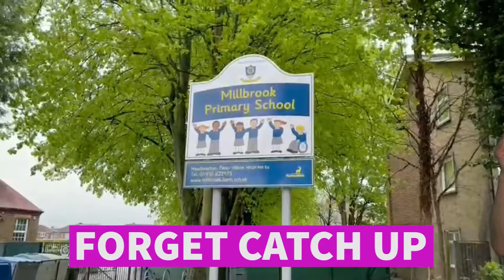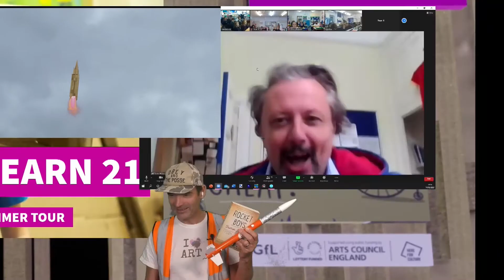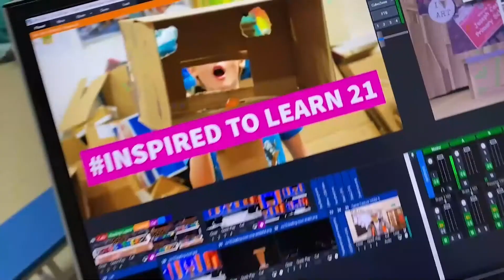InspiredToLearn21 Tour AimHigh21 Session at Millbrook Primary